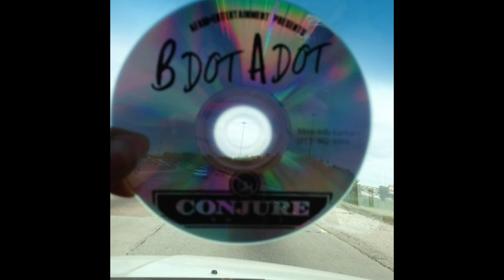HUSTLE TOWN TEXAS_ B DOT A DOT FT. ILL WILL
REAL SHIT, REAL FLOW, REAL PEOPLE, REAL MUSIC!

DON'T NEED TO SAY MUCH ELSE ABOUT IT. JUST LISTEN!

BEAT BY MY BRO "J"

AFAM ENT.
B DOT A DOT